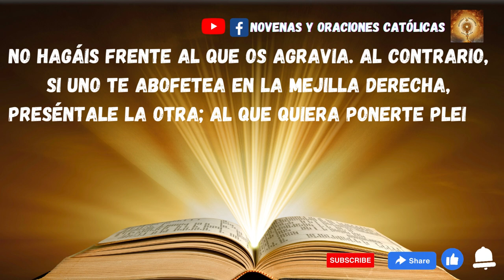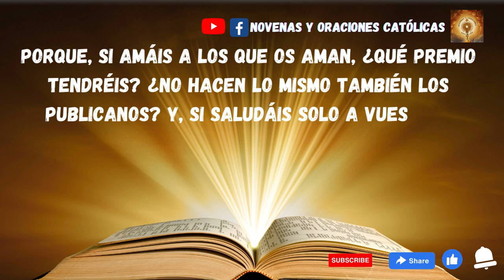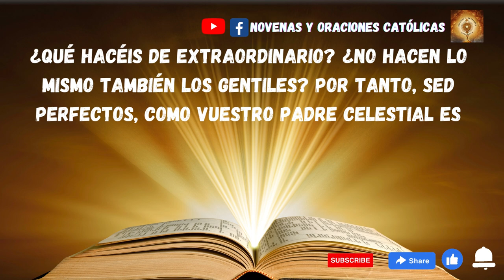Lectura del Santo Evangelio de hoy 19 Febrero 2023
En aquel tiempo, dijo Jesús a sus discípulos:
«Habéis oído que se dijo: “Ojo por ojo, diente por diente”. Pero yo os digo: no hagáis frente al que os agravia. Al contrario, si uno te abofetea en la mejilla derecha, preséntale la otra; al que quiera ponerte pleito para quitarte la túnica, dale también el manto; a quien te requiera para caminar una milla, acompáñale dos; a quien te pide, dale, y al que te pide prestado, no lo rehúyas.
Habéis oído que se dijo: “Amarás a tu prójimo y aborrecerás a tu enemigo”.
Pero yo os digo: amad a vuestros enemigos y rezad por los que os persiguen, para que seáis hijos de vuestro Padre celestial, que hace salir su sol sobre malos y buenos, y manda la lluvia a justos e injustos.
Porque, si amáis a los que os aman, ¿qué premio tendréis? ¿No hacen lo mismo también los publicanos? Y, si saludáis solo a vuestros hermanos, ¿qué hacéis de extraordinario? ¿No hacen lo mismo también los gentiles? Por tanto, sed perfectos, como vuestro Padre celestial es perfecto».